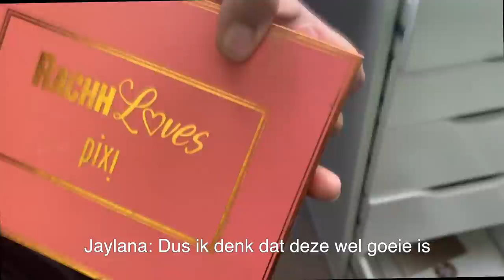6 JARIGE DOET MIJN MAKEUP !!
Vandaag doet de 6 jarige dochter Jaylana van mijn vriendin, mijn makeup!Enjoy :)